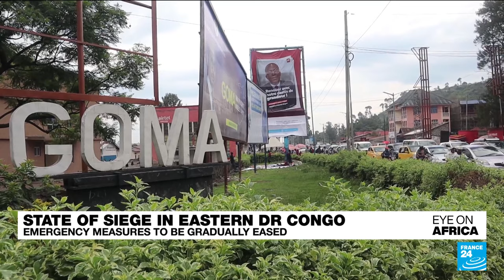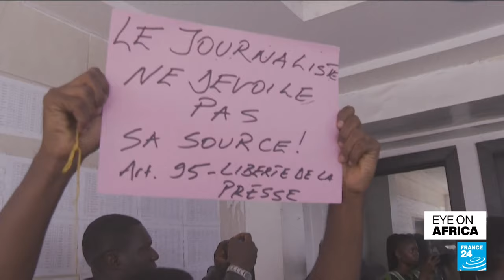DR Congo set to gradually ease military rule in east • FRANCE 24 English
DR Congo is set to slowly ease military rule in the east of the country. The announcement comes ahead of elections in December. This as UN peacekeepers in the region are embroiled in scandal after allegations of sexual exploitation. Also in this edition: survivors of a lethal landslide in Cameroon are left homeless. Finally, US Secretary of State Antony Blinken is due to visit Egypt as the Israel-Hamas war continues to rage.